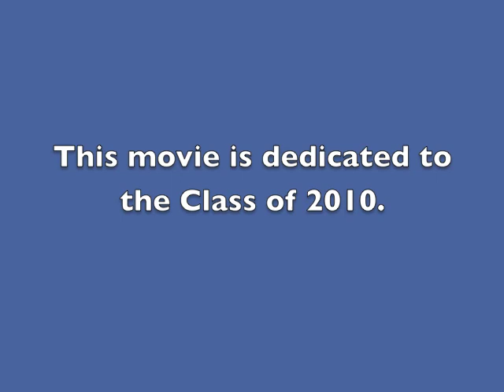May Day 2010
A video I put together from this year's Grand May Day. The parade, the May Pole, the Hoop Race, and some bull riding. This is for the seniors!

Does anyone know the first tune on the bagpipes? Not Scotland the Brave. Before that. I've been trying to figure it out.

(Didn't get the May Hole since I was doing it)